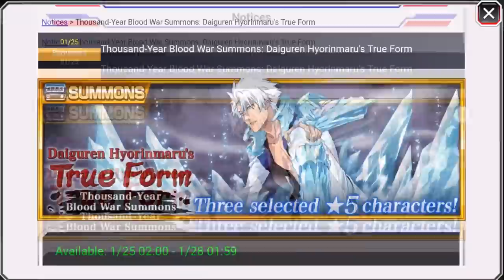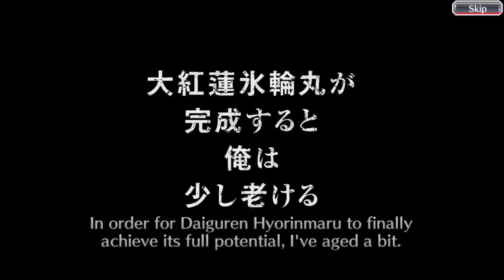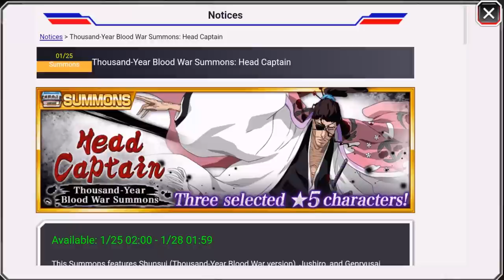Toshiro Summons! Daiguren Hyorinmaru! BLEACH Brave Souls!